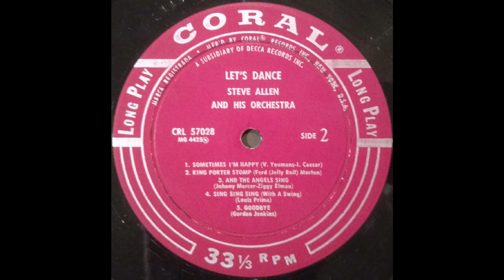SOMETIMES I'M HAPPY (Youmans/Caesar) - Steve Allen and his Orchestra - CRL 57028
'Sometimes I'm Happy' is a song written by Vincent Youmans, the lyrics by Irving Caesar.
It was originally published in 1923 under the title 'Come On And Pet Me' with lyrics by Oscar Hammerstein II and William Cary Duncan.
It was iintended for the Broadway musical' Mary Jane McKane', but was cut before the show opened.
This big band performance is by Steve Allen and his Orchestra from a 1956 Coral 12 inch vinyl LP titled 'Let's Dance' (CRL 57028).